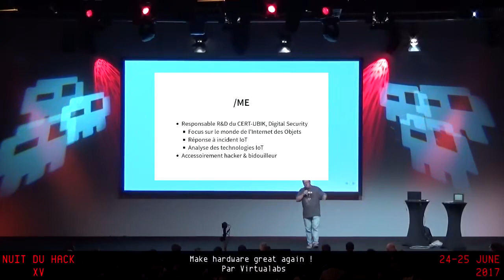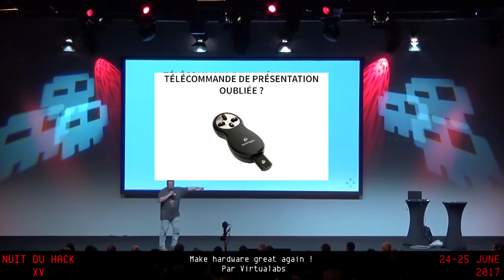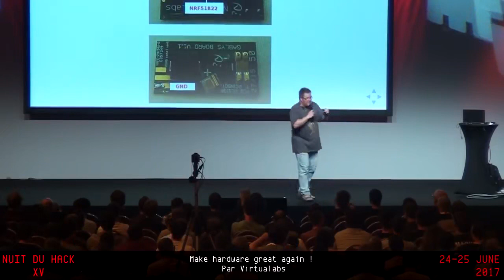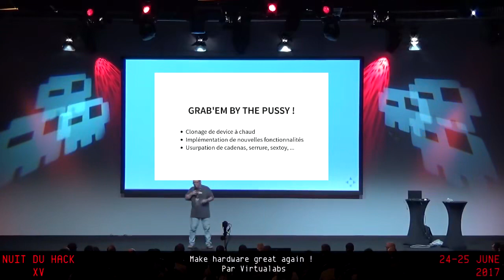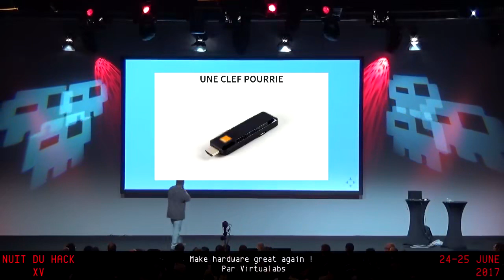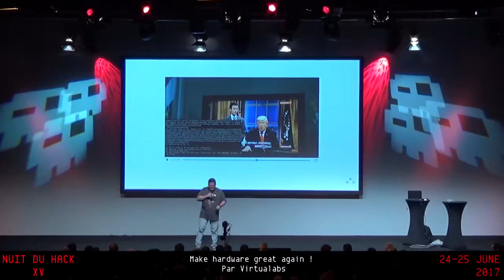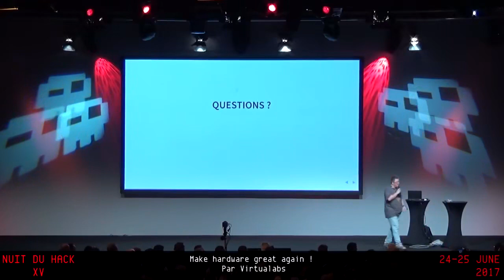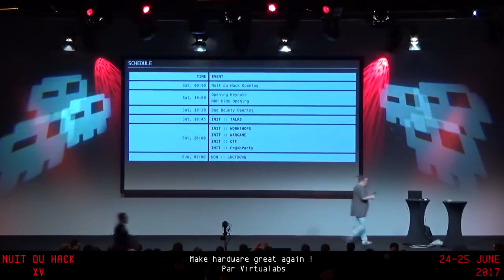Make hardware great again par Virtualabs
Nuit Du Hack\NDHXV Hacking conference